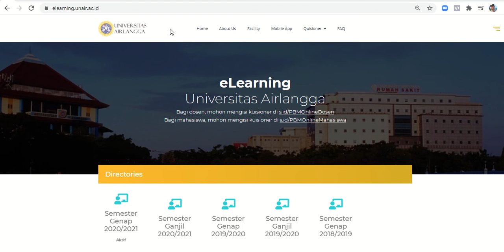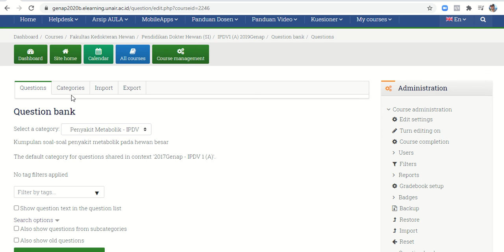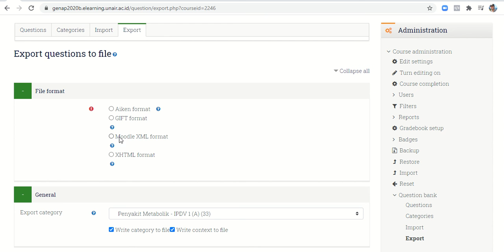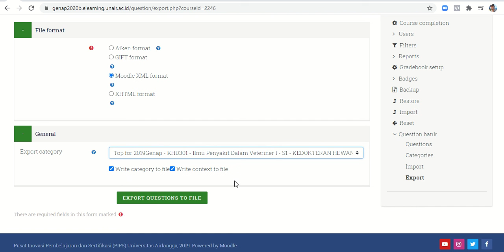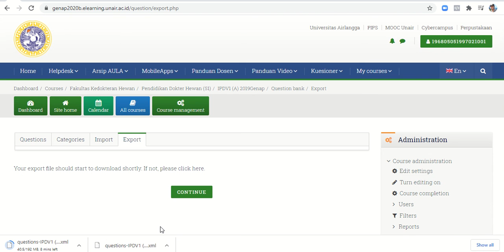Tutorial Export Question bank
Tutorial melakukan export question bank. Export question bank berguna untuk mengunduh semua soal-soal yang pernah kita buat dalam suatu kelas, yang dapat kita gunakan sebagai soal-soal yang sama di kelas lain.